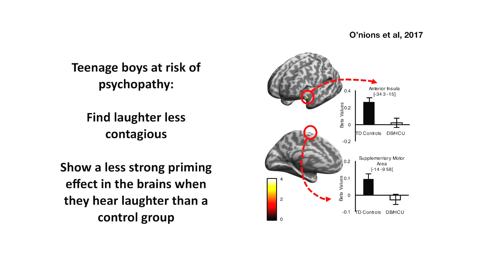Why we should take laughter more seriously | Sophie Scott | TEDxExeter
From children to world leaders, laughter plays an important role in social interaction. But why do we laugh, what effect can it have, and what are the risks when it goes wrong? Professor Sophie Scott draws on her research in neuroscience to explain why laughter is an important social skill that deserves to be taken seriously.

At TEDxExeter 2018 we focussed on making connections - and building bridges. Our speakers challenged us to reflect on how, in this interconnected, interdependent world, global issues affect all of our lives, and our actions affect others. In these turbulent times of shock political outcomes, “fake news”, data breaches, war, mass migration, rapid technological progress and climate change we believe that ideas have the power to change attitudes, lives, and ultimately, the world.

Sophie Scott is a Professor of Cognitive Neuroscience at UCL, where she is Deputy Director of the Institute for Cognitive Neuroscience and group leader for the Speech Communication Lab. She had a Wellcome Trust Career Development Fellowship from 2001 to 2004, and a Wellcome Trust Senior Fellowship from 2005 to 2016. Her research addresses the neurobiological basis of verbal and non-verbal aspects of vocal communication. She pioneered the study of the human voice as a social signal, and has recently started to address the ways that non-verbal emotional expressions like laughter are used socially. She was the 2017 Royal Institution Christmas Lecturer. This talk was given at a TEDx event using the TED conference format but independently organized by a local community.